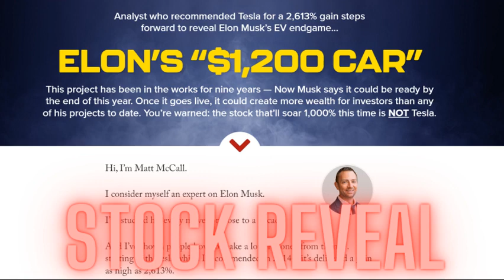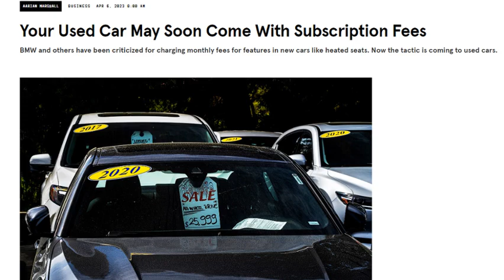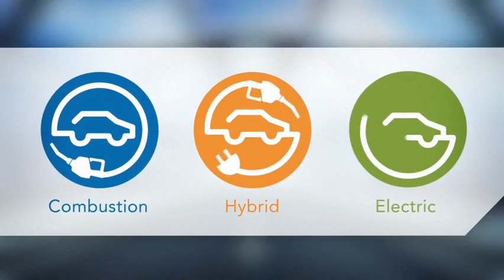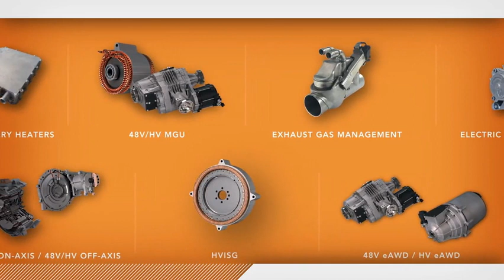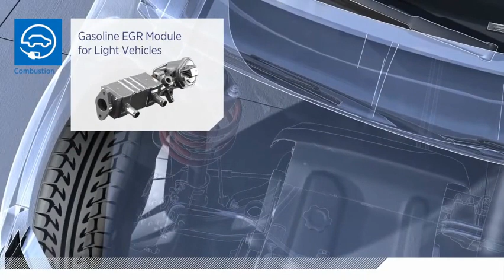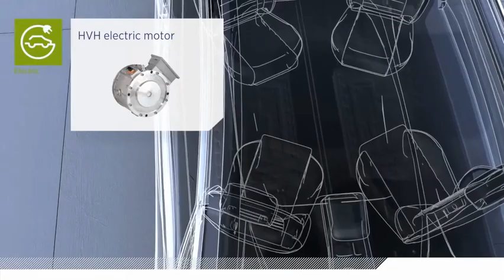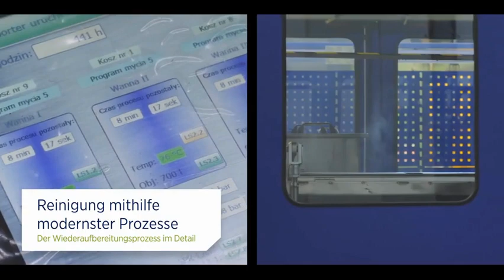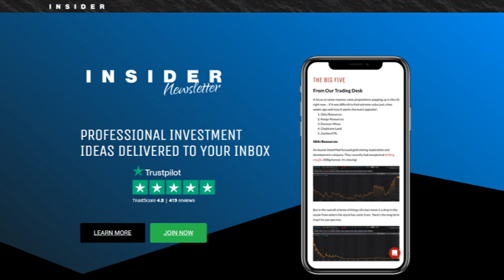Stock Reveal: Matt McCall’s “Elon’s $1200 Car” Stock